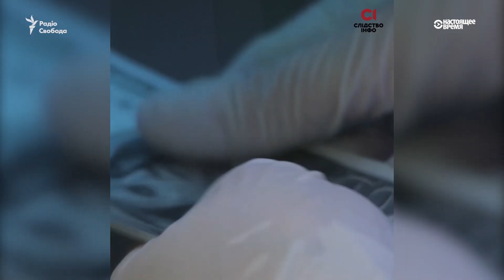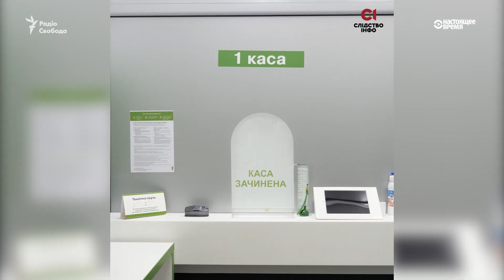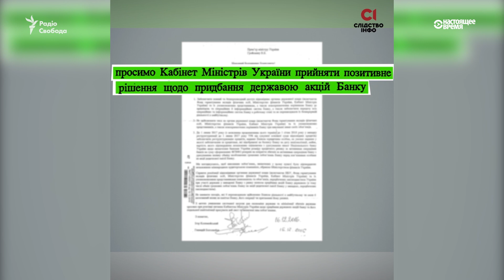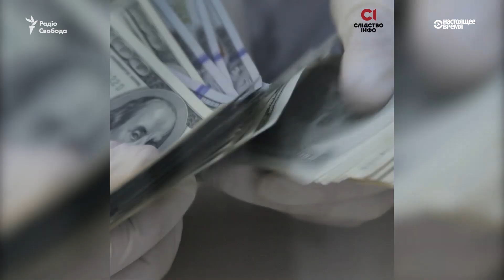Де гроші з «Приватбанку»? Їх шукають у США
У 2014 році «Приватбанк» був найбільшим приватним банком України. Але при проведенні перевірки з'ясувалося, що з нього виведені 5,5 мільярдів доларів США, а 97% кредитів банку надані пов'язаним з ним особам. Ці гроші ФБР США шукає у фірмі, пов'язаній з ексвласником банку Ігорем Коломойським: вона купувала нерухомість у Клівленді.